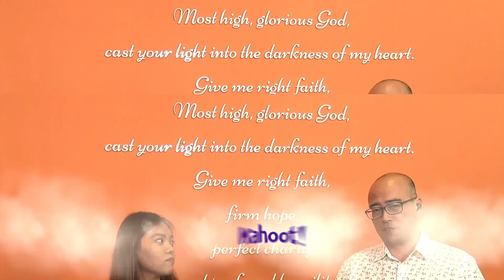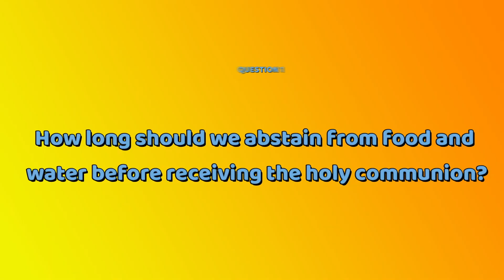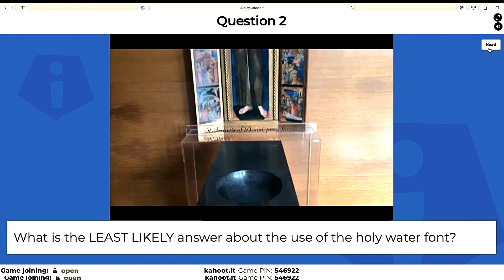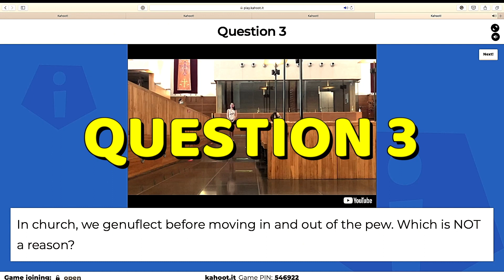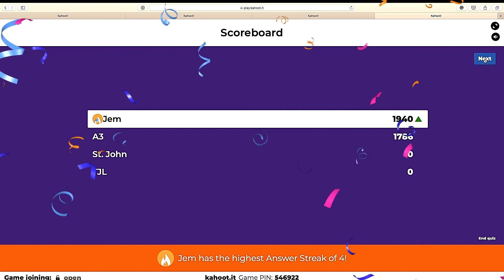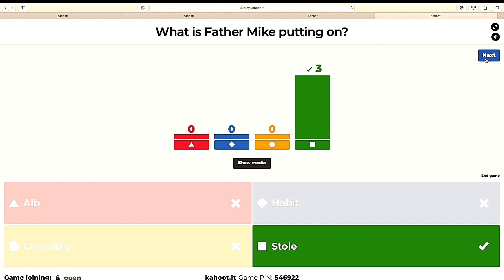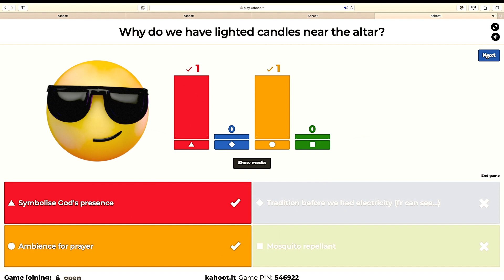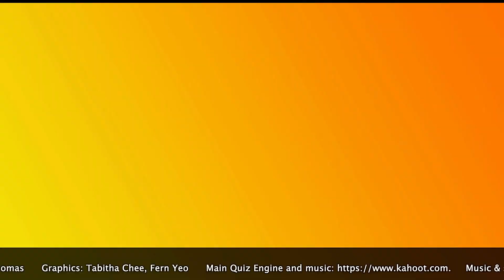The St Mary's Gameshow - Episode 1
Watch the fun and excitement unravel as three parent-and-child teams from our parish are pitted against one another via Zoom in the pilot episode of our very own parish gameshow, where we learn more about the Mass and our Catholic faith through quizzes and activities! This instalment focuses on the preparation for Mass.

If you are a parishioner of St Mary's and would like to participate in future gameshow episodes, please click this link below and we will get in touch with you!